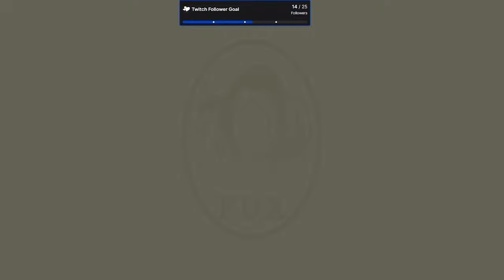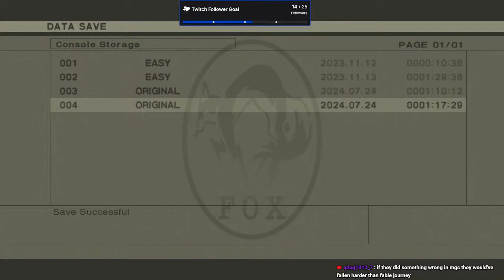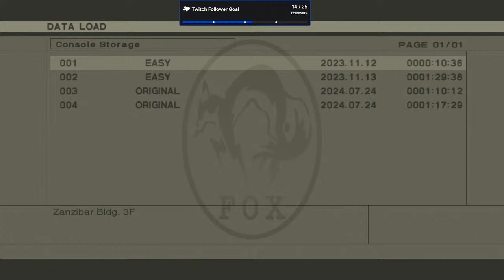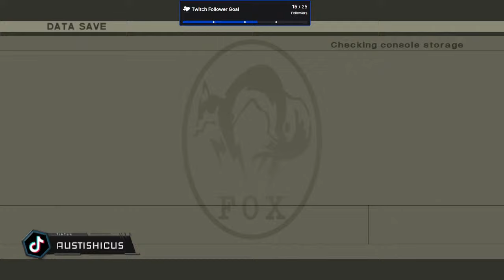Metal Gear 2: Solid Snake LIVE PS5 Playthrough